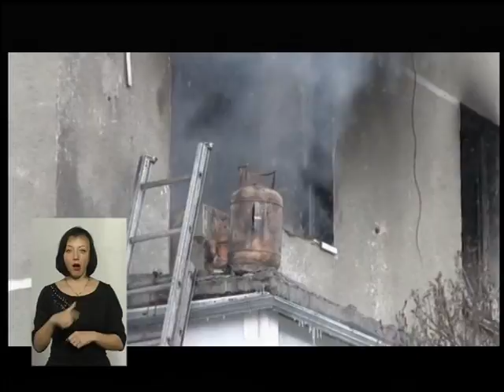(18.01.17) Тема - "Безпека газу в побуті"